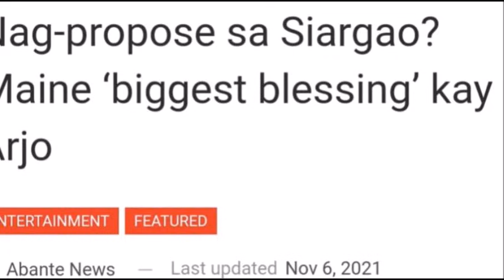HALA! ANO ITONG IPINAGKAKALAT KAY MAINE NA DIUMANO'Y NAGPROPOSED AT INALOK NG KASAL NI MR. SPOTTED?